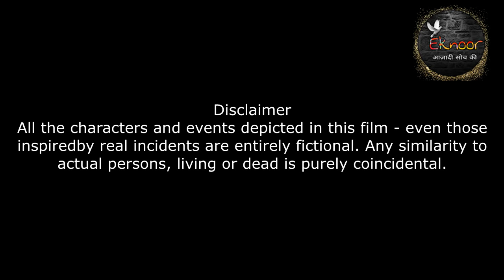Special Program | Gurjit Mattaur | President | Youth of Punjab Mohali | Damanpreet Kaur